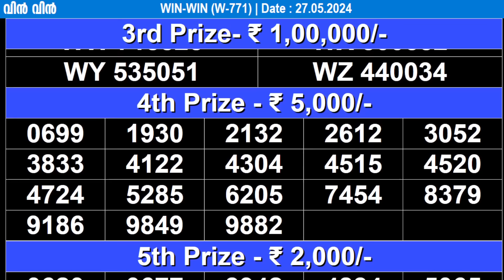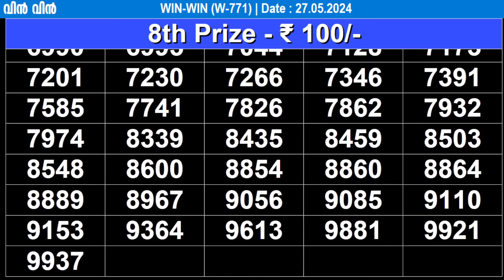KERALA LOTTERY WIN-WIN W-771 | LIVE LOTTERY RESULT TODAY 27/05/2024